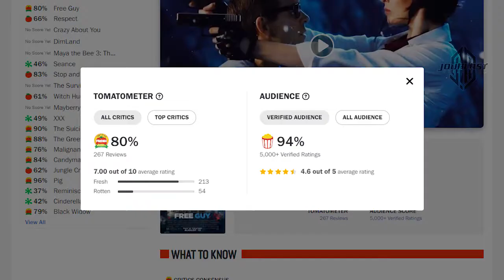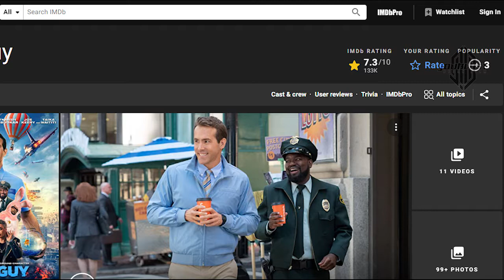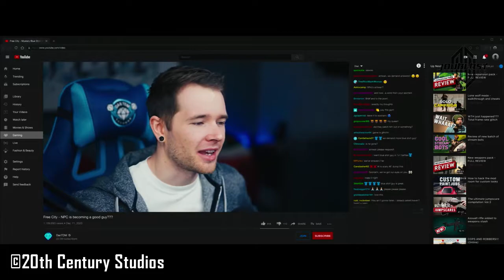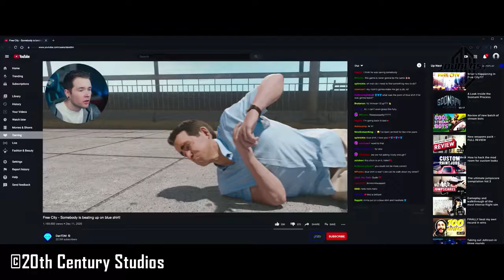Player dan GM kalah melawan NPC | Alur cerita film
Free guy, film yang mengisahkan sebuah NPC  dalam sebuah game bernama guy yang membantu pujaan hati yang seorang player bernama millie untuk menuntut hak cipta atas kode pemrograman yang digunakan oleh developer bernama antwan untuk membuat dunia game tempat guy berada